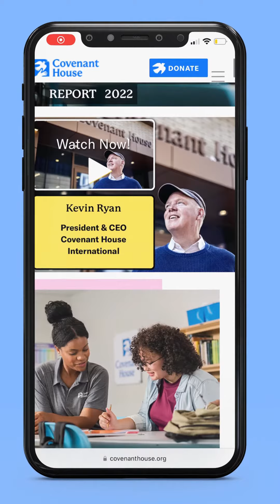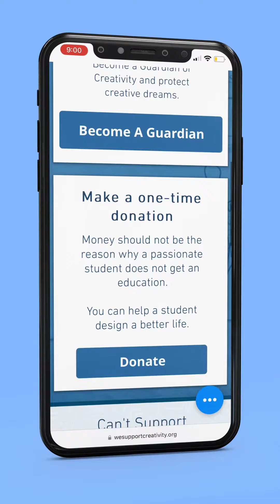What to do when designing a website